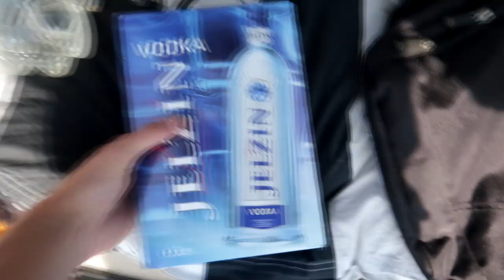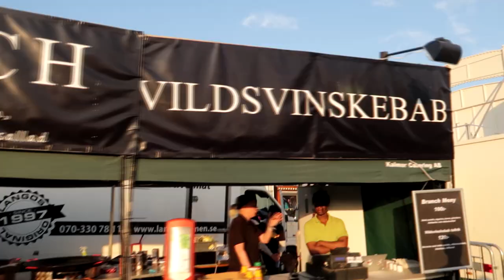SWEDEN ROCK FESTIVAL 2019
Vlogg från Sweden Rock Festival 2019.